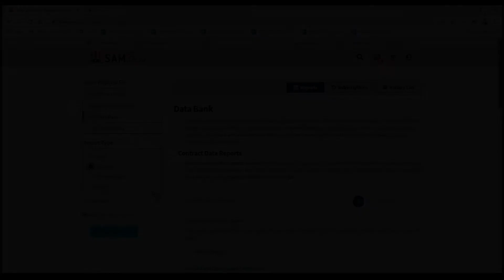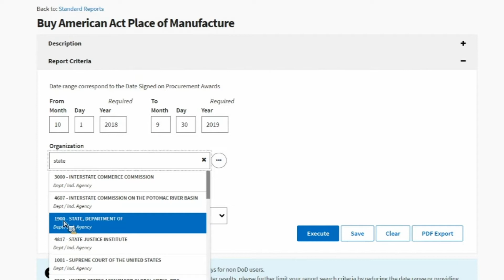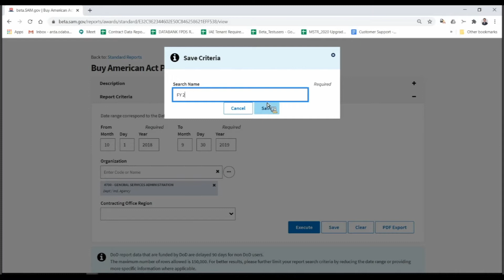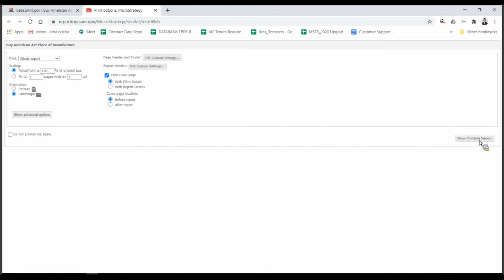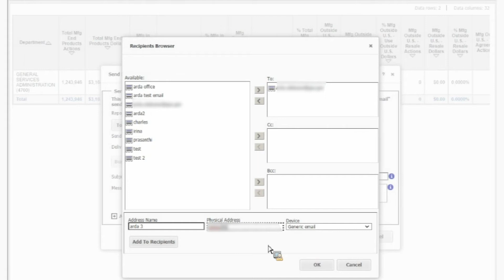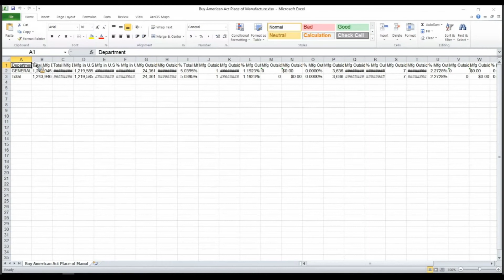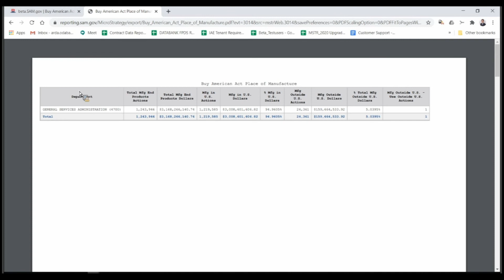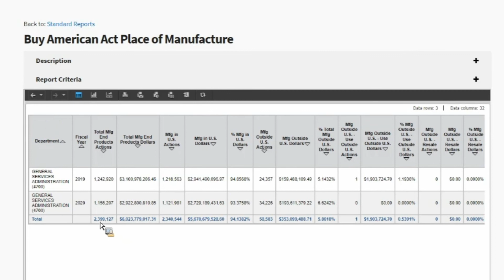Contract Data Reports Class 2: Standard Reports and Drilling in Reports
This video is a recording of a live demonstration on how to use contract data reports. This section reviews standard reports and drilling on contract data reports.